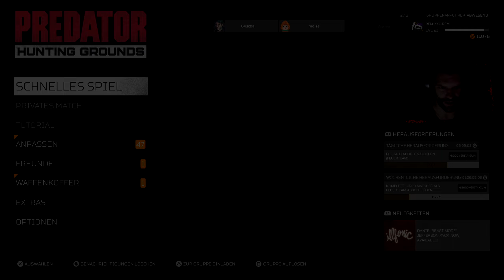Der Jäger im Baum 🔰 | Predator: Hunting Grounds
Bei Predator: Hunting Grounds handelt es sich um ein asymmetrischen Mehrspieler-Actionspiel, bei dem ein Spieler die Rolle des Predator übernimmt und gegen vier Mitspieler antritt, die als Soldaten einer Elite-Einheit verschiedene Aufgaben ausführen sollen, ohne von dem Jäger getötet zu werden.

Friday the 13th Staffel 2 und